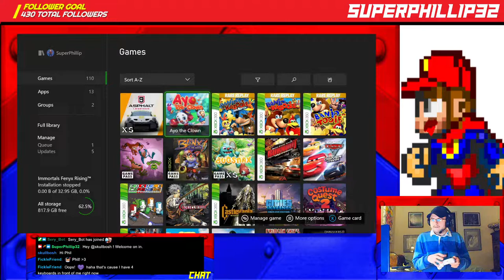[Stream #114] [18+] Ayo the Clown - Part Two (Finale)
On this stream we took on the latter half of the cute, charming 2D platformer Ayo the Clown and after all this time finally beat the game on stream!